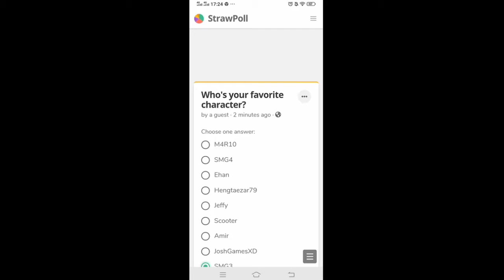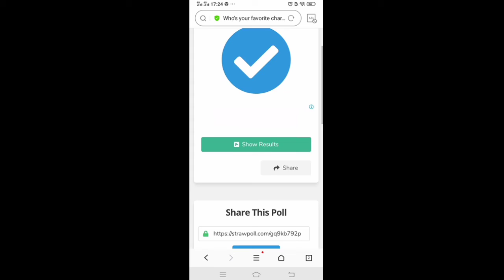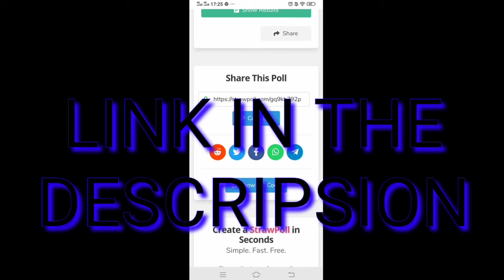Youtuber Rap Battle My Way - Your Way -Strawpoll-